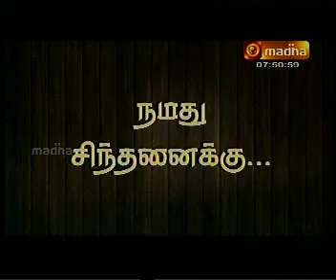VINSENS CHURCHIL NERI